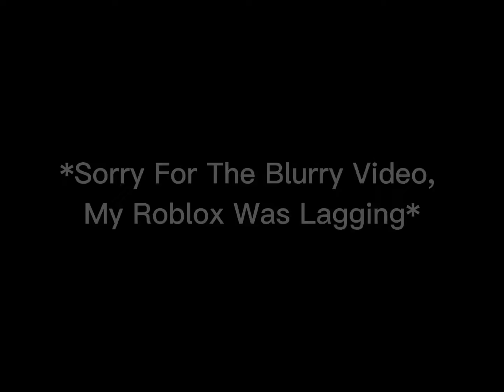She Disappeared In The Middle Of The Edit 🤩🥺😳*FW* II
IB: @AdxreKate

OMG SO RUDE! 😤
JKJK, she had to go and I thought it was kinda cool so I did this :)